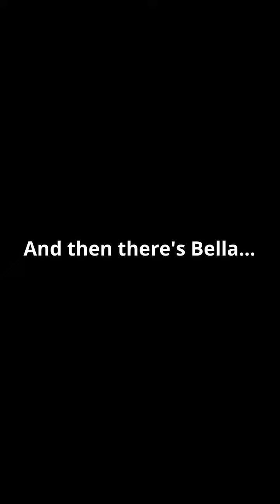Boo vs Rue getting fed